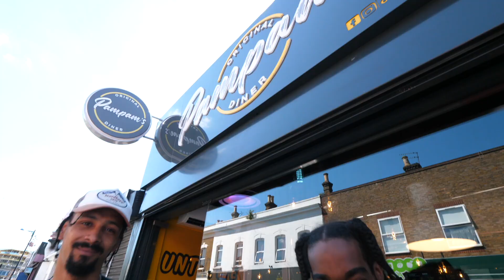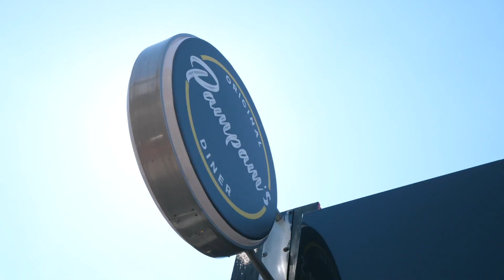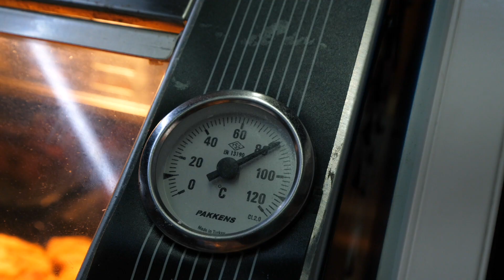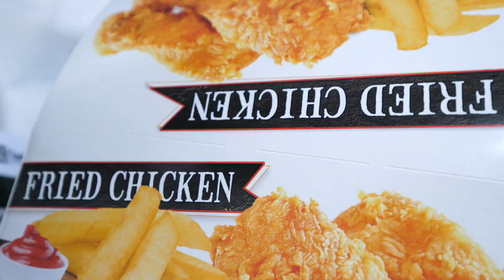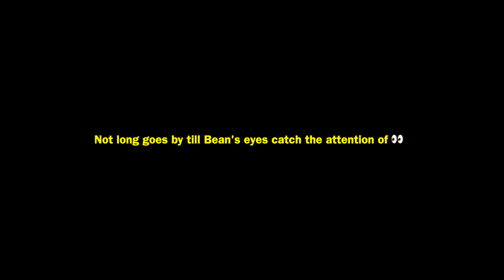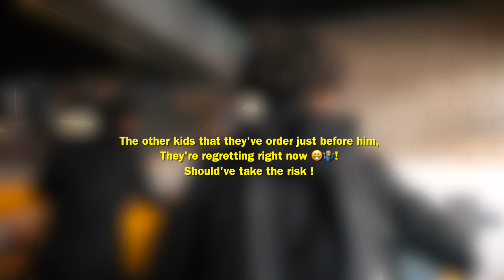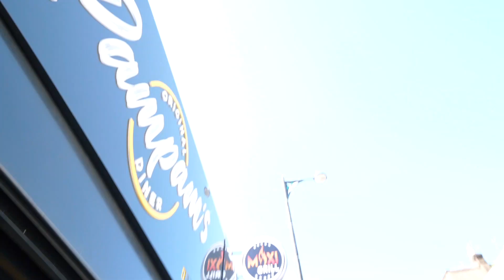A BIKE FOR £1 😱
You heard well - A Bike for £1 only. It was time to give back to the community. A young fella seized the opportunity and said "yes" to the special upgrade for £1 and got a brand new bike.
Thank you PamPam's Diner for the warm welcome.

By @teosnaps

Collective exist to embrace like-minded, relentless underdogs working together to achieve the same vision.
Whether you are a Bikelife rider, a BMX shredder, a Streetwear guru, big or small, a ripper or not - we all ride together.

Thanks for coming back to the channel!